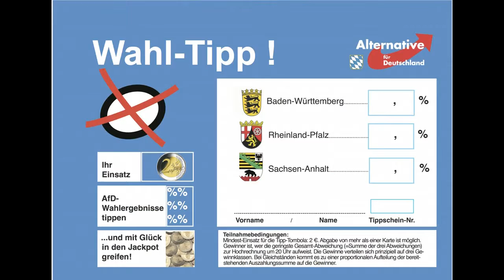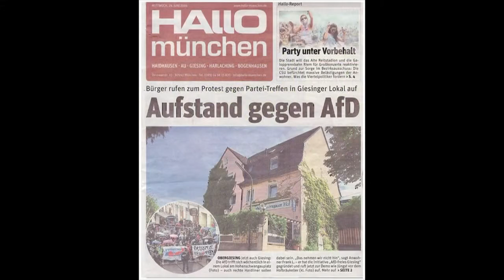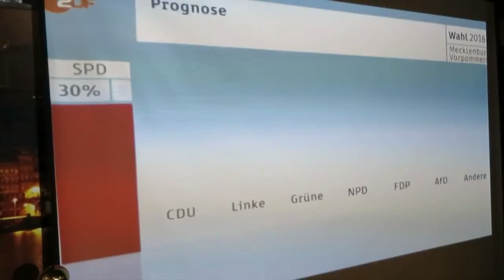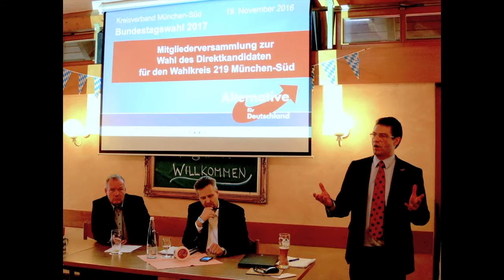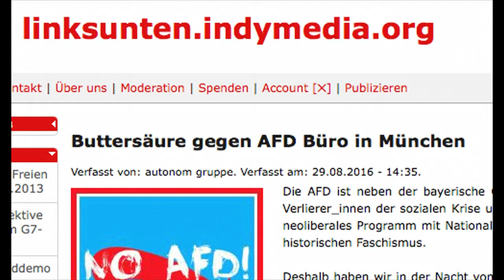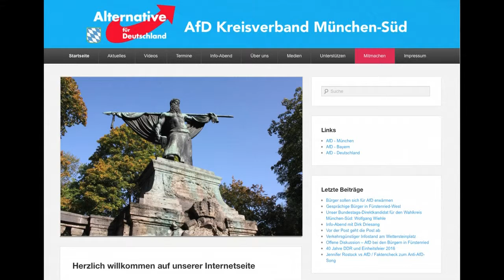Jahresrückblick 2016 KV München-Süd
Die vielfältigen Aktivitäten des KV München-Süd in zehn Minuten. Von der Wahlparty über die regelmäßigen  Info-Abende bis zur neuen Internetseite - viel ist passiert im Jahr 2016. Das Aufwärmtraining für die Bundestagswahl 2017...